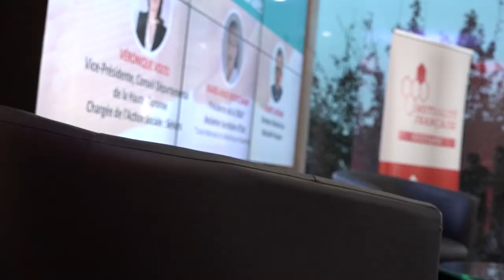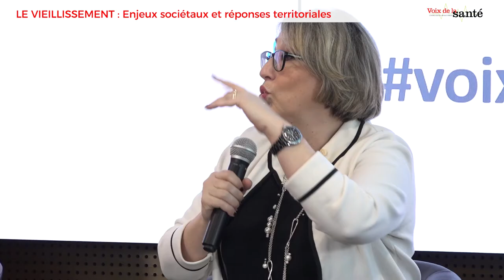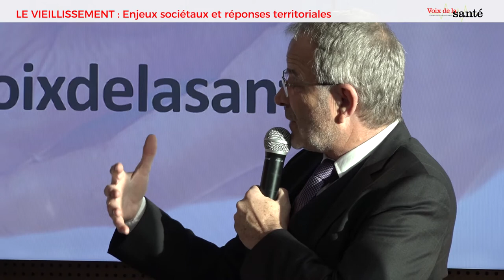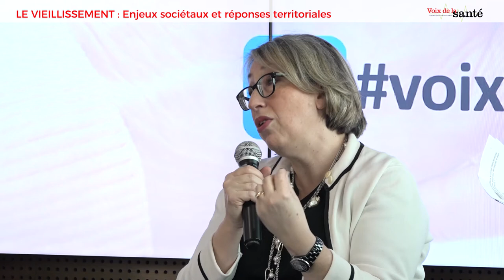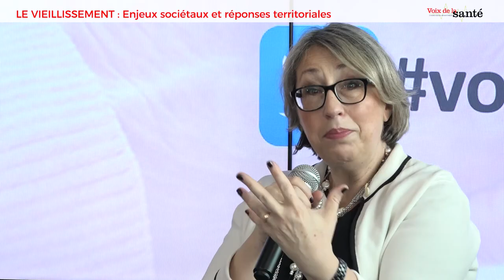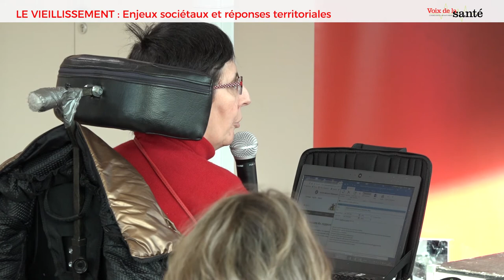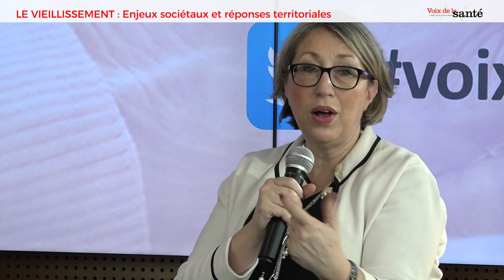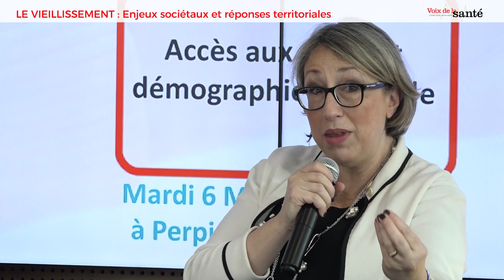Voix de la santé #1 Le vieillissement : enjeux sociétaux et réponses territoriales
Avec les interventions de :
- Mme Marie-Anne Montchamp, Présidente de la CNSA
- Mme Véronique Volto, Vice Présidente du Conseil Départemental de la Haute-Garonne
- M. Albert Lautman, Directeur Général de la Mutualité Française

Un million de personnes auront plus de 75 ans en Occitanie dans 20 ans. 180 000 d'entre-elles seront en situation de dépendance en 2030. L'enjeu pour notre région est immense et prospectif :
Comment répondre aux défis de l'équilibre intergénérationnel ?
Comment prévenir, accompagner, prendre en charge et avec quels financements ?
Retour sur la matinée-débat organisée par la Mutualité Française Occitanie le 23 janvier 2018 en partenariat avec le groupe La Dépêche.